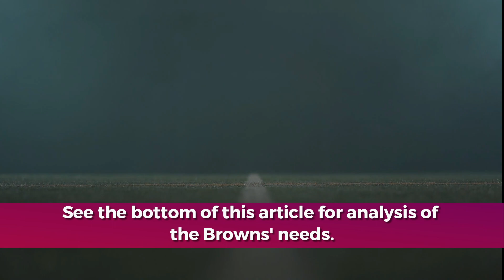NFL NEWS UPDATE :Revealed: The Truth About NFL DRAFT WEEK 17 - Eye-Opening Facts! | PART 01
Welcome to the ultimate guide on NFL DRAFT WEEK 17! 🏈 In this video, we delve deep into the secrets and surprising facts surrounding this significant event.

Discover the untold stories, shocking revelations, and insider insights that will change the way you perceive NFL DRAFT WEEK 17. 🤯